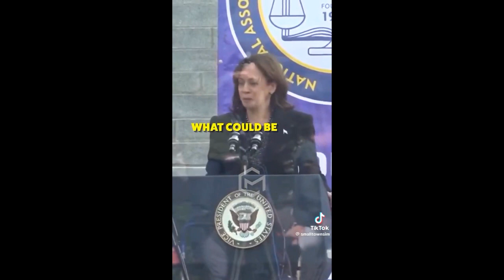Kamala Harris "Unburdened by What Has Been." She's Vice President of a Country!!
Does she have a restart switch?